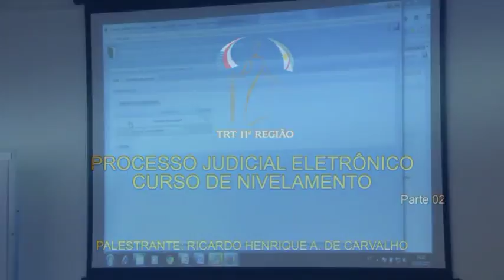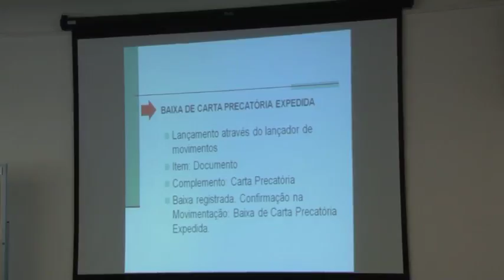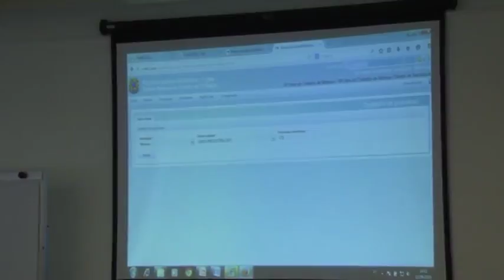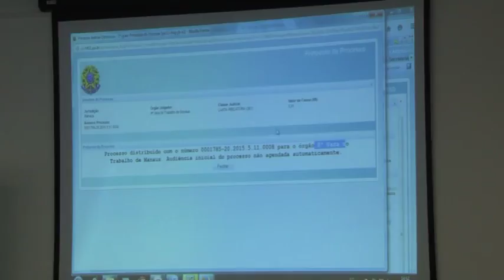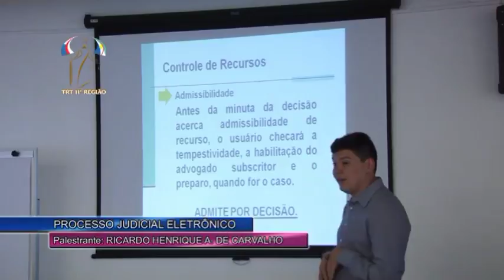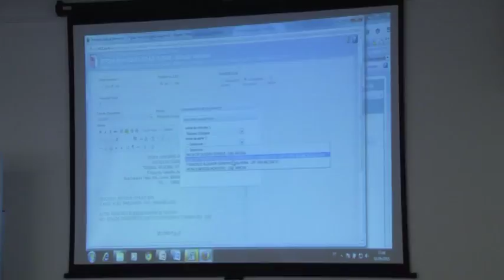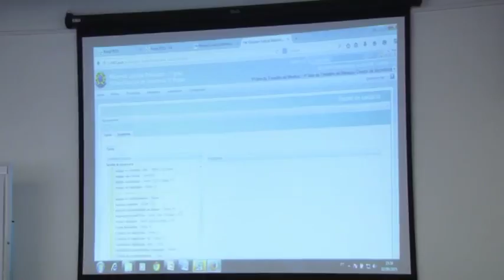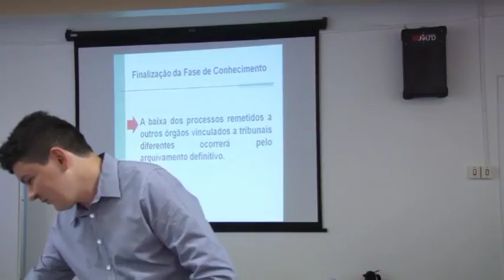Curso de Nivelamento PJe - Parte 2